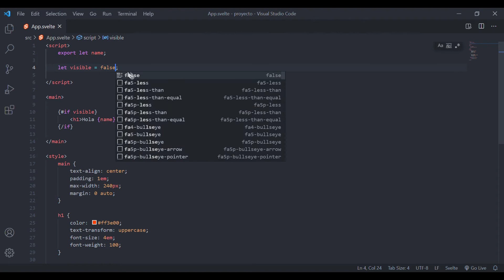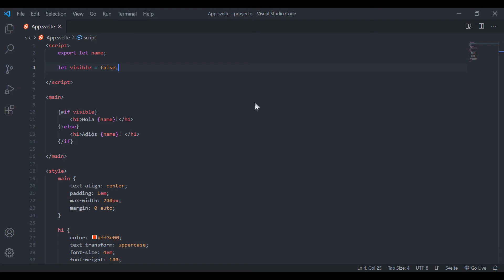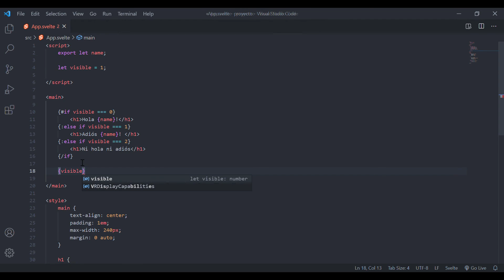Bloque If | TUTORIAL Svelte.js 🤩😲🤪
En este tutorial os enseño cómo se utiliza el bloque if de Svelte, que sirve para mostrar y ocultar nuestro código HTML de nuestra web según una o varias condiciones.

Soy Javier Sanz, un joven apasionado por la programación web y todo lo que esta rodea. Cuento con titulación en CFGS de Desarrollo de Aplicaciones Web y domino tecnologías como PHP, JavaScript, MySQL, CSS...

Me encanta la sensación de constante aprendizaje, por eso siempre estoy estudiando y programando con nuevos lenguajes y framework, como bien pueden ser Vue, React o Symfony. Es por eso que he creado este canal, para poder ayudar a otros con mis tutoriales o a aquellos que están empezando en la programación y no saben muy bien qué camino escoger.

Siéntete más que bienvenido a unirte y formar parte de este canal, preguntar dudas y conocer a más apasionados de la programación. Todo aquí, en Código JS.